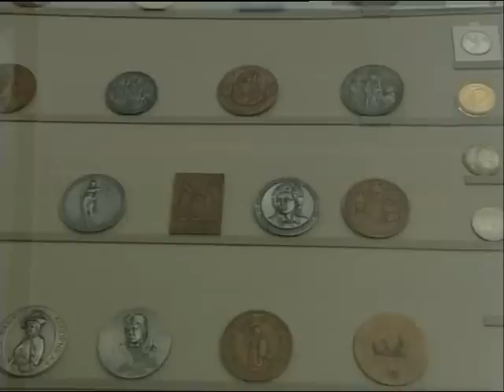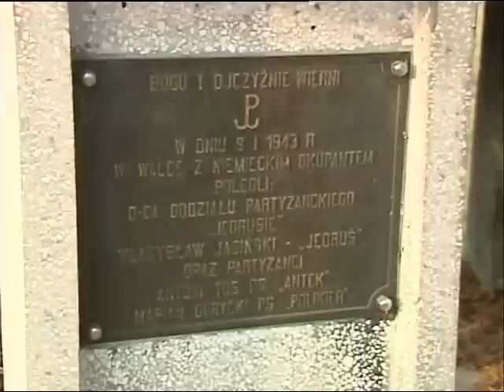Powiat staszowski-Telewizja Region-cz.1 (15.03.2010)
Powiat staszowski w TVP Kielce w programie "Telewizja Region" 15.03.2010